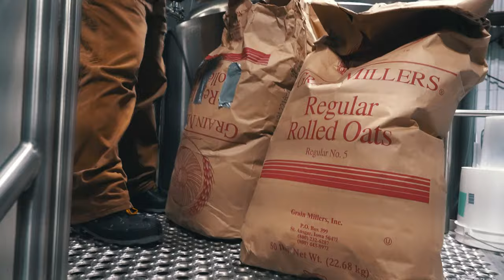GRAFF X ANTIETAM Bomb Era DIPA release.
Collaboration between artist GraffDummy and Antietam Brewery located in Hagerstown, MD.
@mrzimmermanvi (IG)

Antietam Brewery Hagerstown, MD
@antietambrewery (IG)